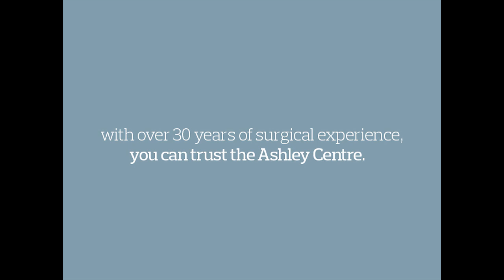A Current Affair | Lisa Gilbert's Liposuction - Part 1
Channel Nine's "A Current Affairs" show follows the story of Lisa Gilbert who has Liposuction performed by Dr Ashley Granot at the Ashley Centre. Footage courtesy of Nine Network Australia.